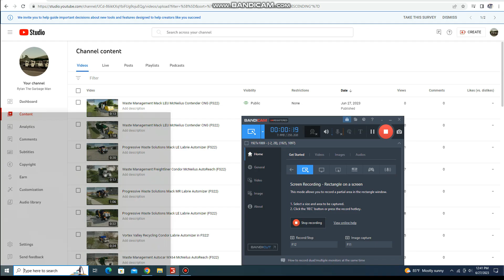Waste Management Mack LE McNeilus AFE (FS22)